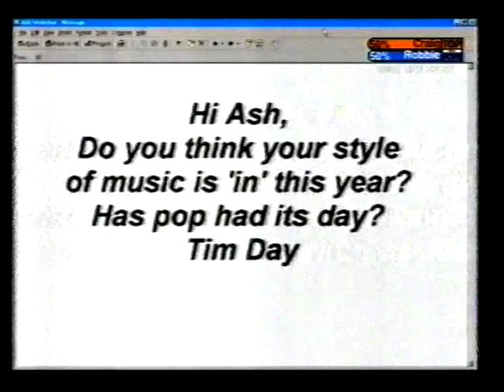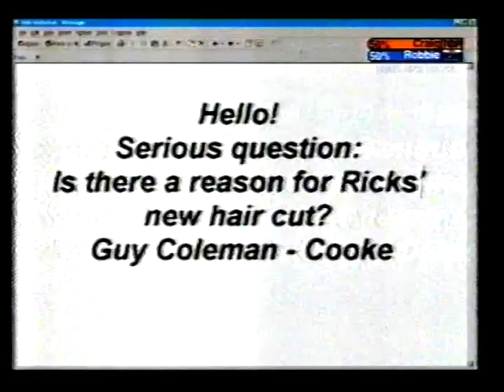Ash - Interview and Warmer Than Fire live acoustic (TOTP)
Interview with Ash followed by a live acoustic version of Warmer Than Fire by Tim and Charlotte from Top Of The Pops in 2001.